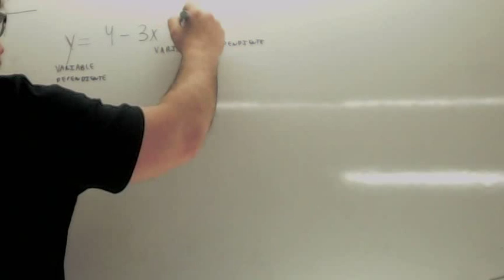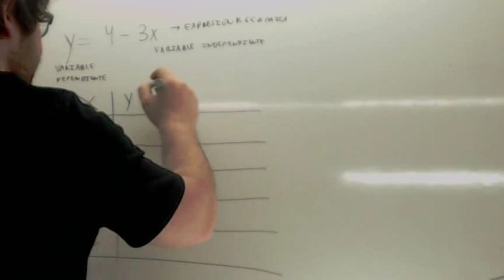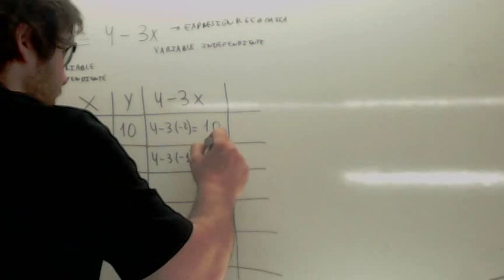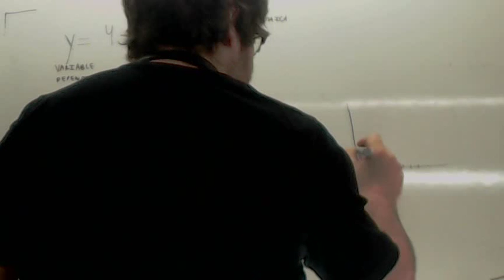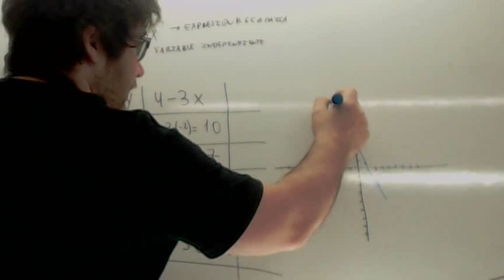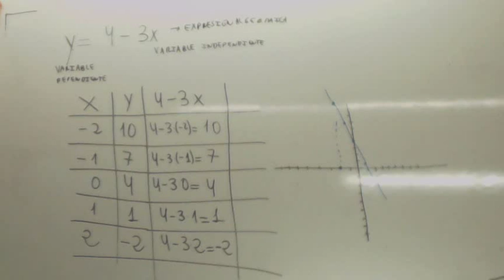Funciones Matematicas 2 ESO Usero